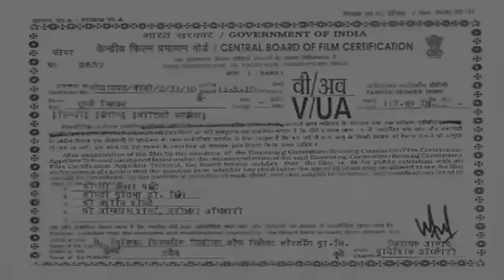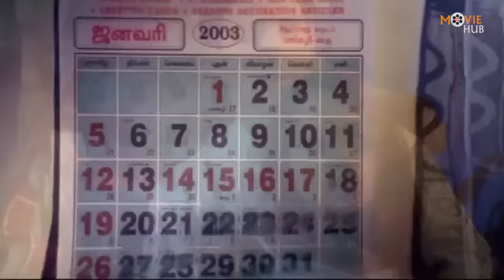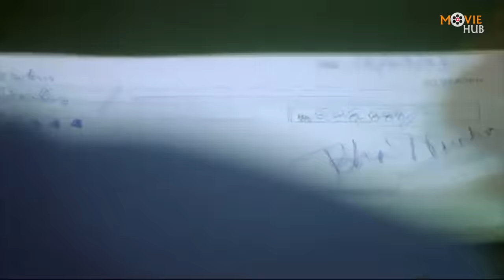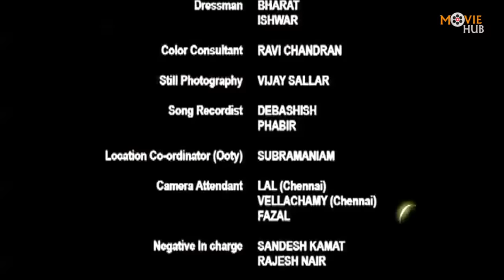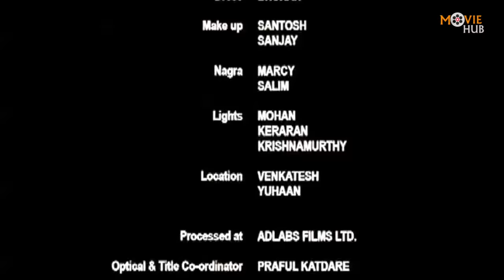Tumse Milkar (तुमसे मिलकर) | Parvin Dabbas | Reshmee Ghosh | Rajpal Yadav | Romantic Hindi Movie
Watch the Bollywood drama full Hindi movie "Tumse Milkar" तुमसे मिलकर (2010), starring Parvin Dabbas, Reshmee Ghosh, Payal Rohatgi, Rajpal Yadav, Shwetha Menon, Pankaj Dheer, Sulekshna & others. Music by Abhishek Ray and  directed by K. S. Adhiyaman.